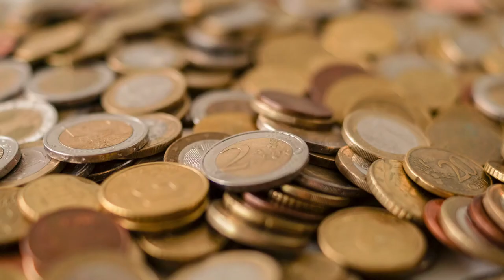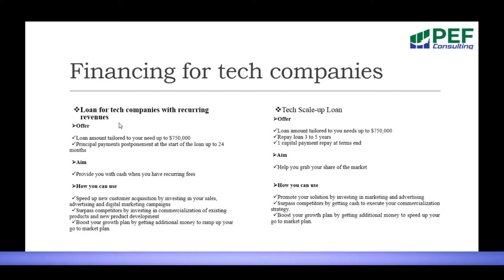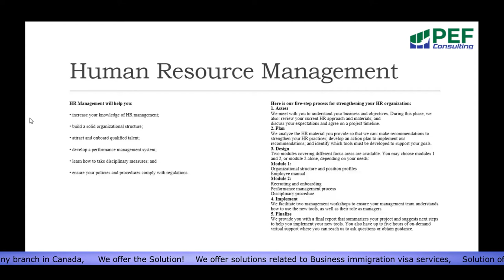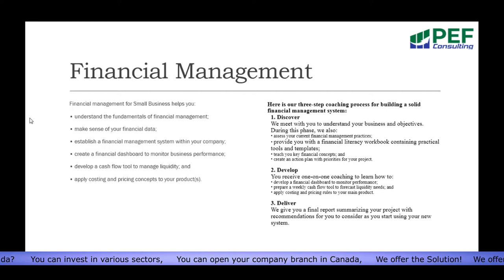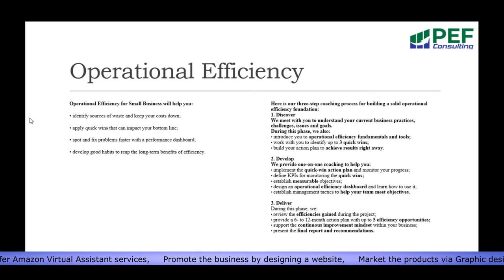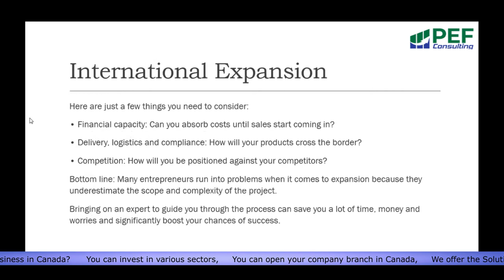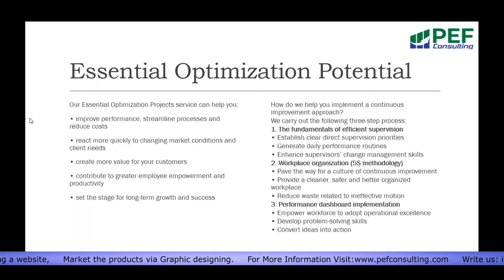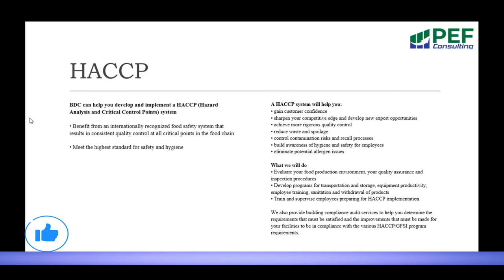Canada - Business Development Bank of Canada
BDC, the Business Development Bank of Canada and the financial institution devoted to Canadian entrepreneurs. They help create and develop strong Canadian businesses through financing, advisory services and capital, with a focus on small and medium-sized enterprises.

They support small and medium-sized businesses in all industries and at every stage of growth with money and advice. They are the Business Development Bank of Canada.
About-Us